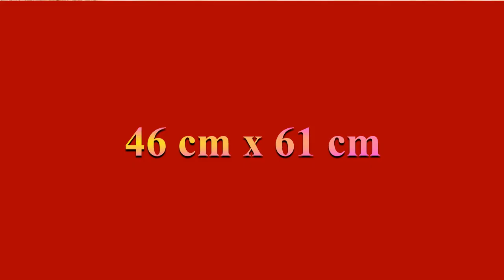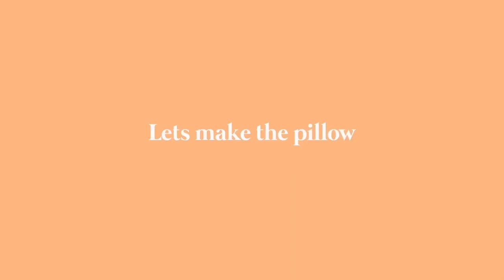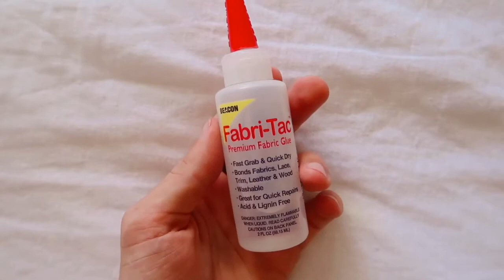Boho Kissenbezug selber machen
Heute zeigen wir euch, wie ihr ganz leicht kuschelige Boho Kissen selber machen könnt.
Wir hoffen Euch hat das Video: Boho Kissenbezug selber machen,  gefallen. Bei DIY DEKO IDEEN gibt es regelmäßig neue Tipps zu entdecken. Wollt Ihr Euch das nicht entgehen lassen?